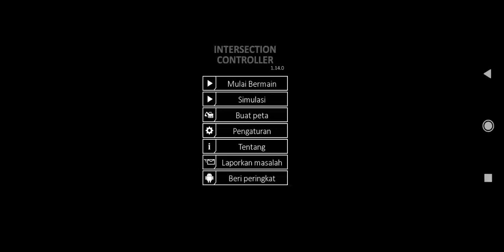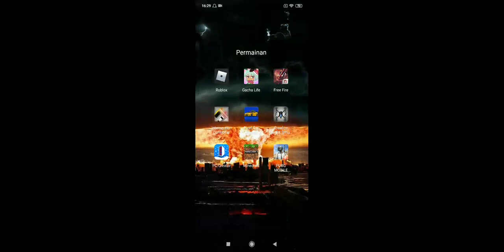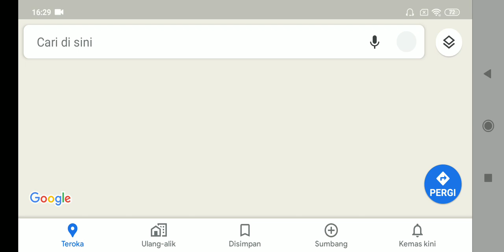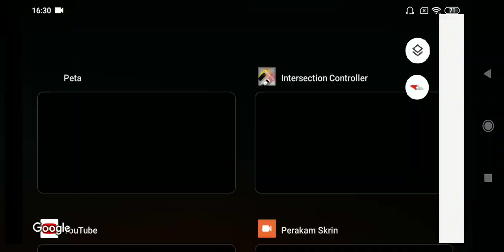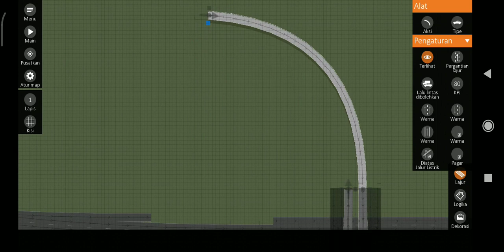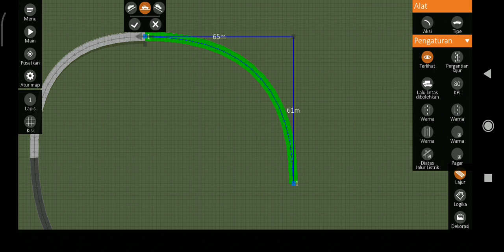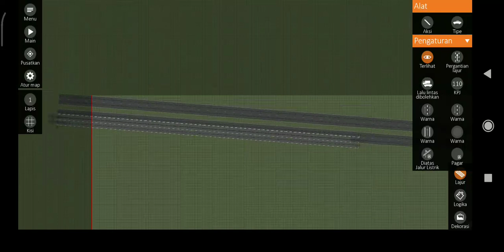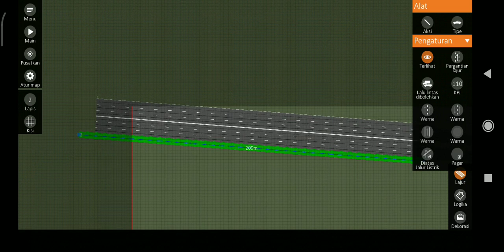Building a DASH Highway: Seksyen 11 & 5 Interchange in Intersection Controller (Part 8)